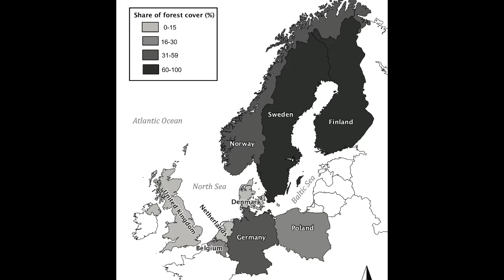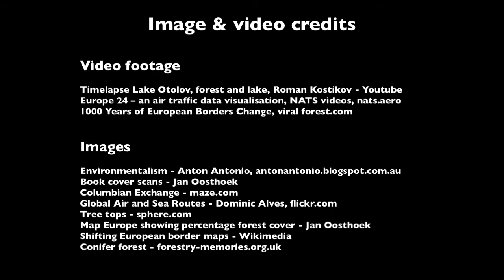Forestry in northern Europe: National Histories, Shared Legacies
This video raises the question if there is a European forestry tradition. It points out that there are many national forest histories but that in order to see if there is a European Forestry tradition we need a transnational approach to forest history.

The video introduces a new book on the subject entitled "Managing Northern Europe’s Forests. Histories from the Age of Improvement to the Age of Ecology", edited by K. Jan Oosthoek and Richard Hölzl, and published by Berghahn Books